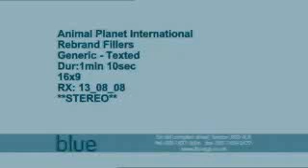Animal Planet - rebranding, new logo, design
Animal Planet rebrandinguje svoju značku. Od 1. októbra 2008 sa predstaví v úplne novej vizuálnej podobe.